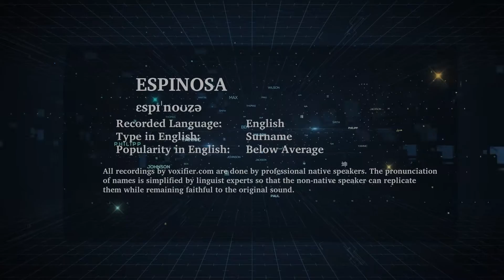How to Pronunce Espinosa in English - Voxifier.com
This is the English pronunciation, popularity, and phonetics recording of the surname Espinosa. The same name may exist in other languages with different pronunciations.